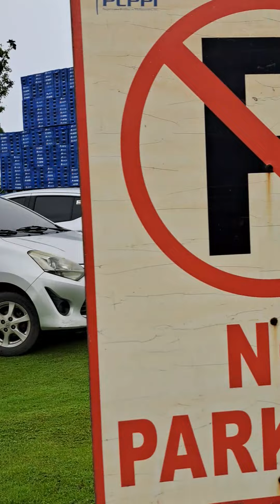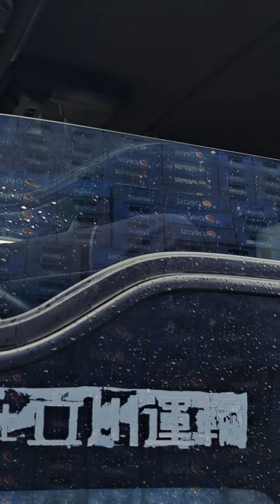Mataas ang pila Guys(^^) # Mega Trucking tuloy tuloy sa loading & unloading guys(^^) nocopyright